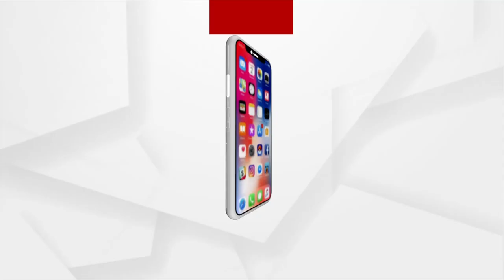ଆଇଜୀବୀ ଓ ଅଦାଲତ ମୁହାଁମୁହିଁ ପରିସ୍ଥିତିରେ ଚୁପ ବସି ମଜାନେଉଛନ୍ତି ରାଜ୍ୟ ସରକାର ।